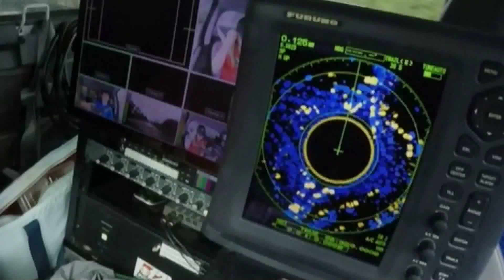Storm Tracker Hurricane Dorian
Here's a quick look-back while out in the Storm Tracker during Hurricane Dorian.